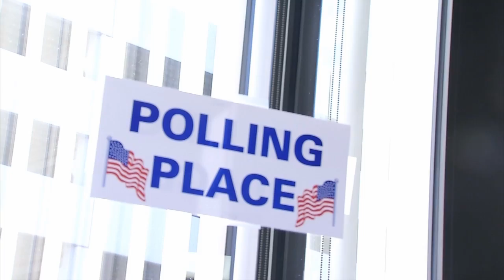Early voting under way in Kanawha County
Early voting on a Kanawha County library and public schools excess levy has begun. Election day for the school levy in Nov. 6. You can vote until then at the voter's registration office in downtown Charleston.